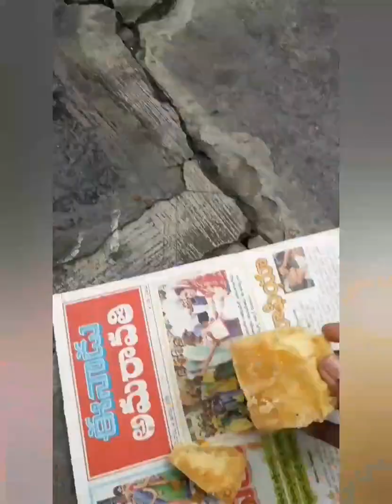purnalu | poornalu | poornam boorelu by Sravani Vantillu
Hi friends advanced sravana sukravaram

About this video:
                 This sweet is an traditional sweet.made for spl vestivals. Its too yummy try thus receipe and keep it to your friends and family and get a chance to win their hearts